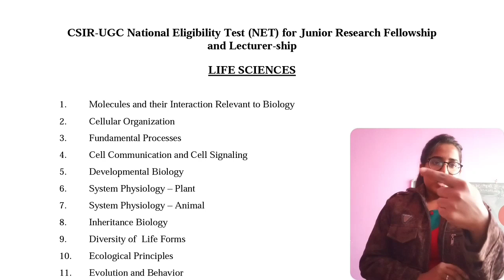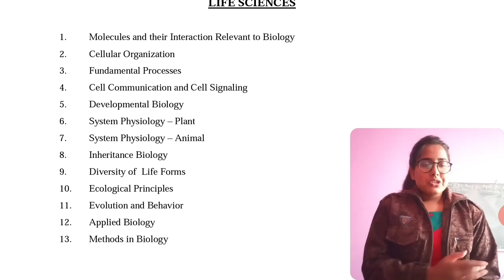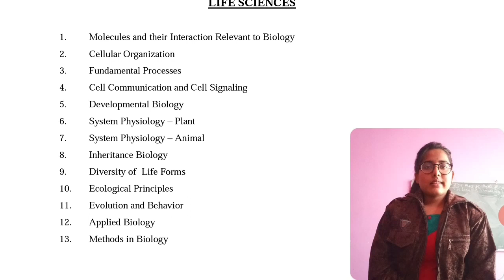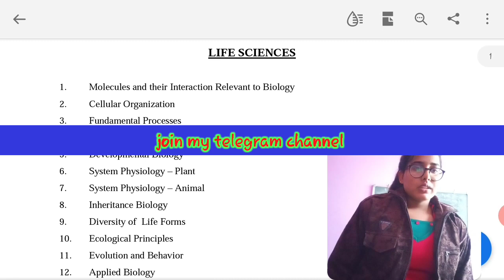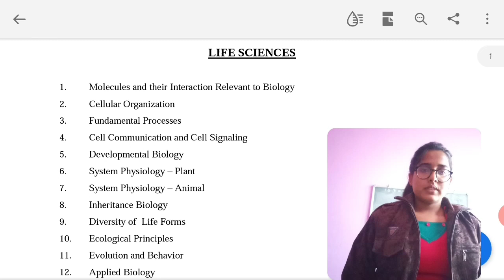🔴 How MSc Students Manage CSIR NET preparation. Can students give CSIR NET during MSc ?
Hey 🔥 everyone i hope u all are doing well .. in this video i just discussed about

1.  what is CSIR UGC NET exam
2. When u give csir ugc exam
3. How msc students manage their preparation of csir net
4. what obstacle comes in entrance preparation
5. how to overcome all the obstacles
6. How much units are enough for csir net
etc etc.

you should put a comment in comment box for any problem or queries